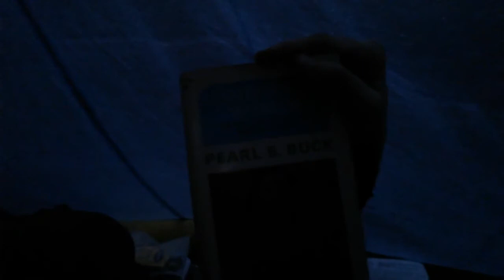Pacific Crest Trail CA Section N Kings Creek